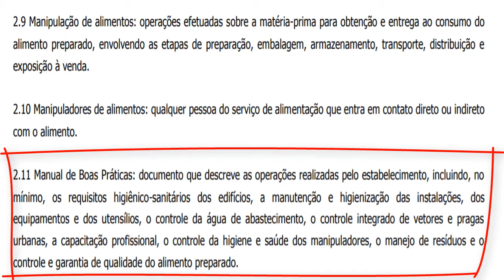O QUE DEVE ESTAR DESCRITO NO MANUAL DE BOAS PRÁTICAS DE MANIPULAÇÃO DE ALIMENTOS?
Você é um profissional da área de alimentos e tem interesse em aprender a elaborar o Manual de Boas Práticas?

tododiaédiadeconsultoria LIBERADO! 📗 E-Book: O Guia da Consultoria de Alimentos 🔎🍏